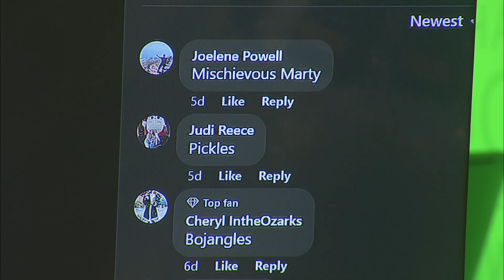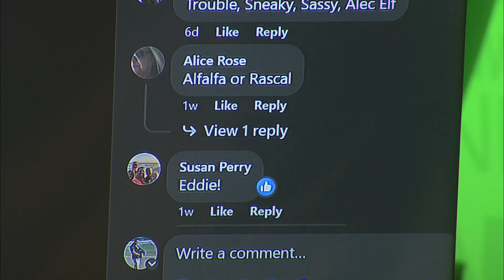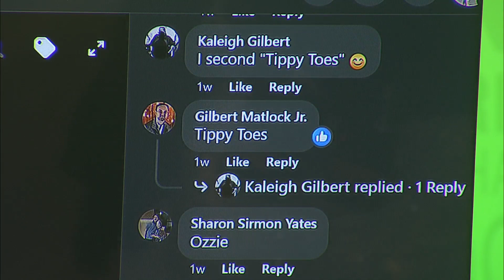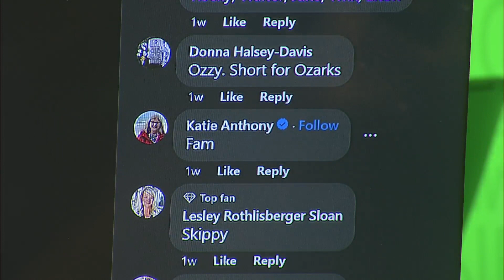FOX AM Feedback: Help us name our elf!